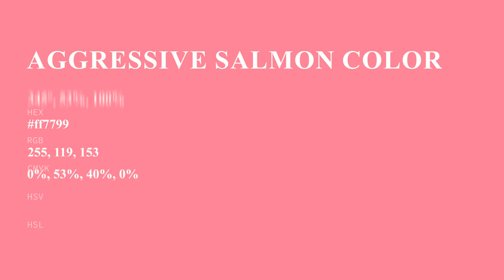Aggressive Salmon color ff7799 hex Cool Red color ff7799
What color is Aggressive Salmon ? ff7799 hex, Cool Red color ff7799

Hex ff7799 Color Code is also known as Aggressive Salmon color